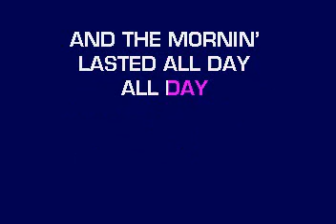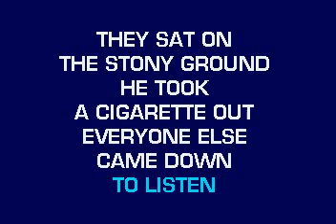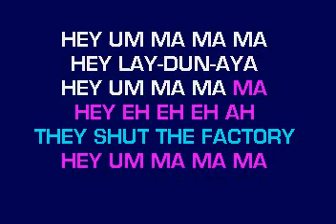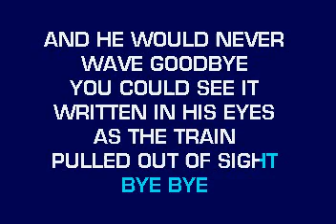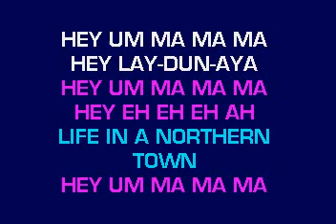[karaoke] CB20616 12 Sugarland & Little Big Town & Jake Owen Life In A Northern Town